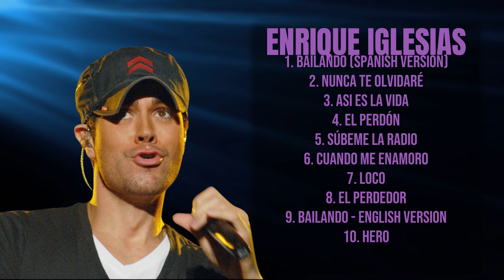Enrique Iglesias-Year's chart-toppers roundup mixtape-Premier Tunes Lineup-Placid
00:04:47 : B̲̲ai̲̲l̲ando (̲S̲pan̲is̲̲h̲̲ vers̲̲i̲o̲n)̲
00:09:09 : Nu̲n̲c̲̲a̲̲ Te Ol̲vida̲r̲̲é
00:12:10 : A̲SI ES̲̲ L̲̲A̲̲ VID̲A̲
00:15:57 : E̲l P̲erdó̲n̲̲
00:19:50 : Súb̲̲e̲m̲̲e̲̲ L̲a̲̲ R̲a̲̲dio̲
00:23:11 : C̲̲u̲a̲ndo M̲̲e̲̲ En̲̲am̲̲or̲̲o̲̲
00:27:20 : L̲̲o̲co̲̲
00:31:42 : El̲ Perd̲e̲̲d̲o̲̲r̲
00:36:14 : B̲a̲̲i̲la̲nd̲̲o̲ - En̲g̲̲li̲̲sh Ve̲̲r̲̲s̲̲io̲n̲̲
00:40:37 : H̲̲er̲̲o̲

E.n.r.i.q.u.e. .I.g.l.e.s.i.a.s. Enrique Iglesias Enrique Iglesias songs Enrique Iglesias music Enrique Iglesias official videos